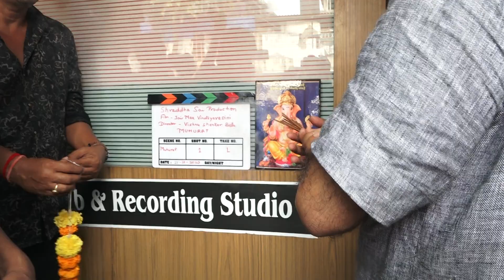Sanjay Bhushan Patiyala(1)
Sanjay Bhushan Patiyala